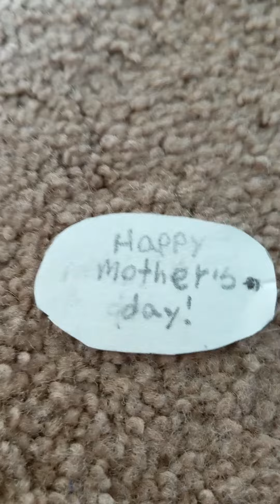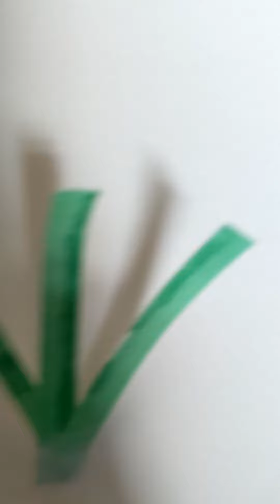Mother's day card!